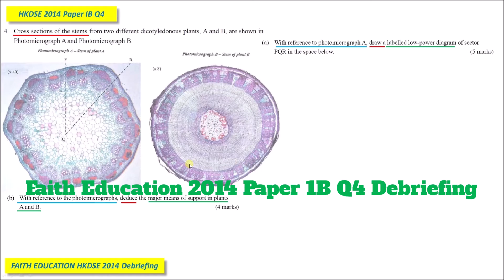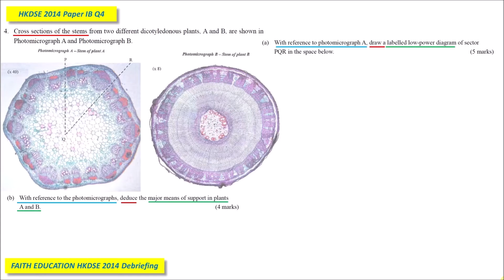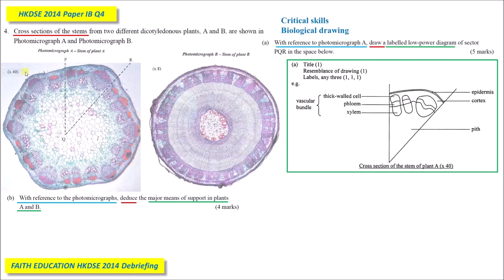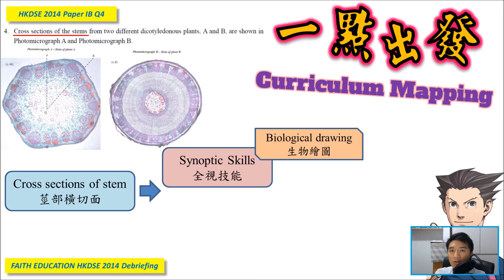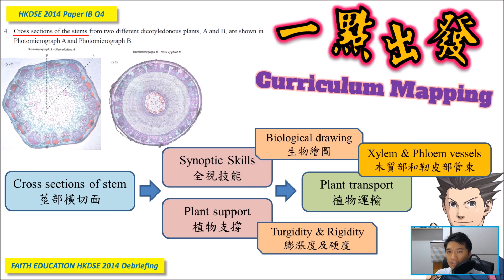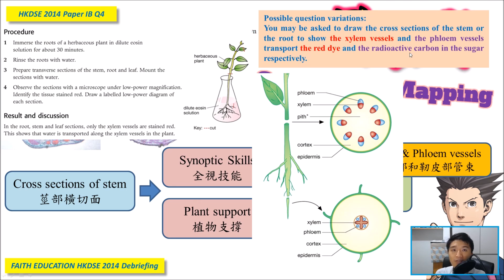DSE Bio │ HKDSE 2014 1B Q4 │ stem drawing & support 莖的繪圖和支持 │ Faith Education {雙語Bilingual}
➘ 你會感興趣的影片:
3. 📌生物科最後提醒002 │ 全視技能 │ DSER必看溫習方法 │ 六大題型整合 │ 筆記任Down
4. 📌生物科最後提醒004 │ Bio寫文攻略 │ Essay變Easy │ 題型整合 │ 【筆記任Down】
5. 【初高中理科生必看】3V變項全掌握 3V Secrets │破解SBA│三位一體 Holy Trinity
0:00 廣東話
4:39 English